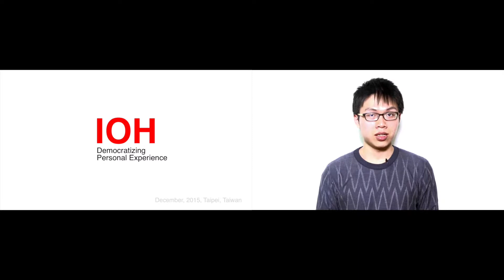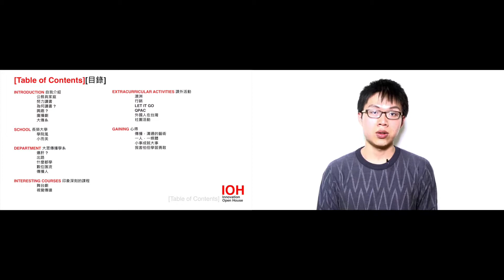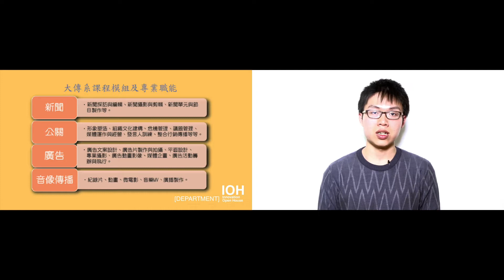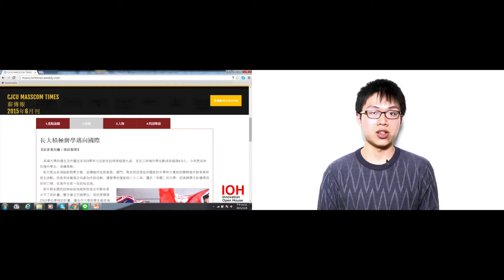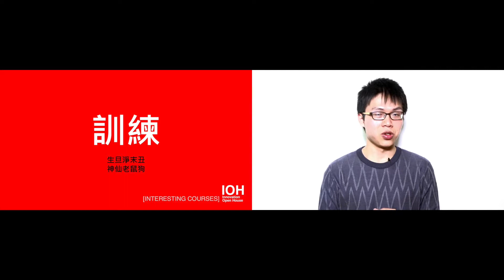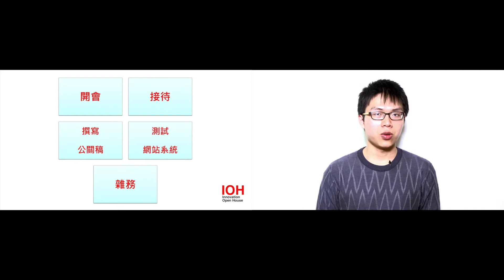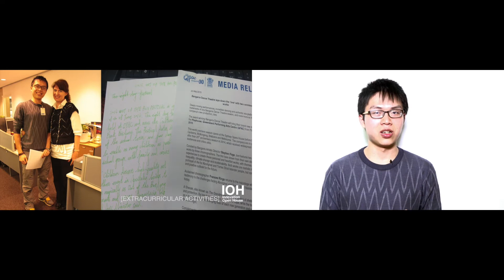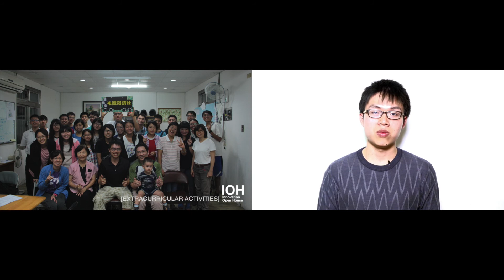長榮大學｜大眾傳播學系｜林中宣｜Part 1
00:00 章節目錄
01:15 自我介紹
05:03 學校
09:12 科系
18:11 印象深刻的課程
26:43 課外活動
47:07 心得與收穫

「傳播，是溝通的藝術」，隨著網路數位化時代的到來。傳播媒介不再僅限於某一種形式、某一群人。甚至可以說「一個人就是一個媒體」。透過分享四年求學經驗，讓對傳播科系有興趣的青年學子有基本了解及培養正確態度。